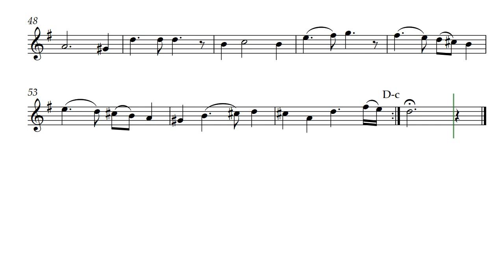Frayed Beams (Opus 705) with Oboe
Bringing one of those cloudy days where the sunbeams seem to get splintered lets the oboe play Frayed Beams by Daniel Hay. A wonderful contemplative sound valid for recorders, flute, clarinet, and other instruments.